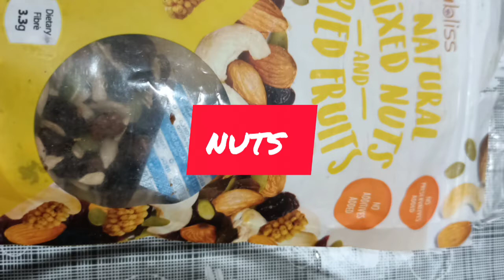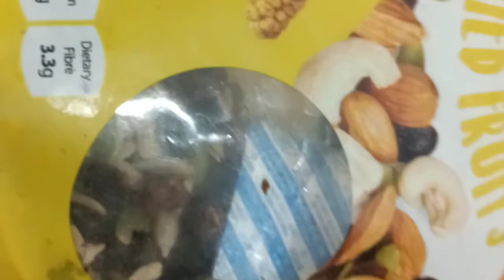Try making a Moist Banana Cake and it results perfect.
Try to baked this moist  banana cake and it's really perfect guys .

Ingredients
3cups of self-raisin flour
6 eggs
1cup of brown sugar
150 ml of melted butter
50 ml of cooking oil
melted butter & cooking oil mix together
21/2 cups of mashed banana

Direction
Mash the banana
Prepare all the ingredients
Mix sugar and eggs
follow the dry  ingredients